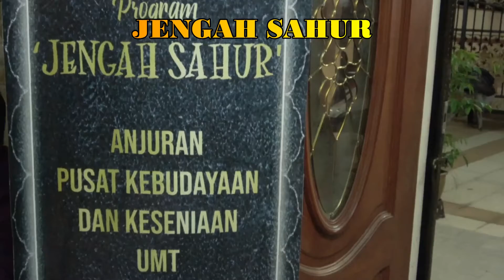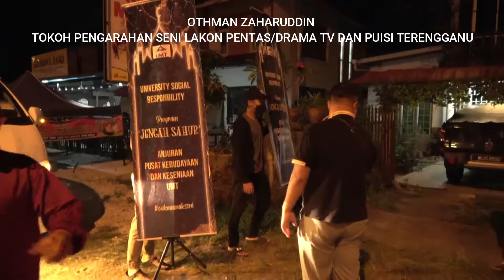JENGAH SAHUR @PUSAT KEBUDAYAAN DAN KESENIAN UNIVERSITI MALAYSIA TERENGGANU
ANJURAN PUSAT KEBUDAYAAN DAN KESENIAN UNIVERSITI MALAYSIA TERENGGANU DAN BARISAN KEPIMPINAN MAJLIS PEWAKILAN PELAJAR (MPP)UMT MEMBERI SEDIKIT SUMBANGAN HEMPER DAN LAUT MASAKAN UNTUK BERSAHUR KEPADA TOKOH-TOKOH SENI DI NEGERI TERENGGANU